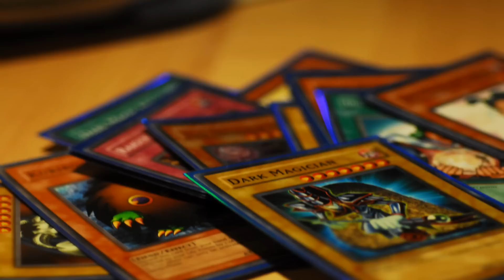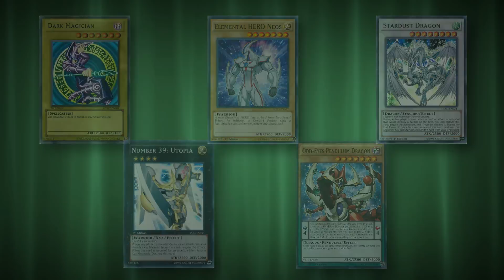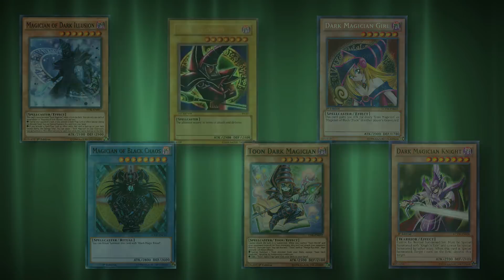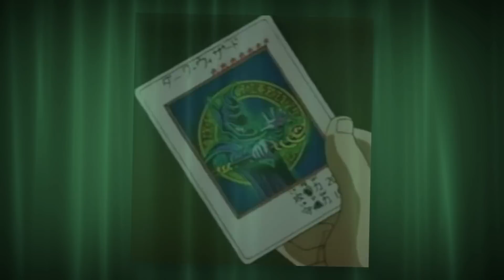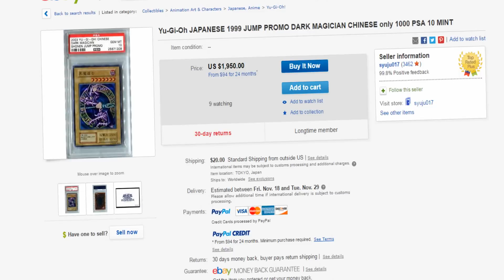10 Facts About The Dark Magician You Absolutely Must Know! (Yu-Gi-Oh!)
This was 10 Facts About The Dark Magician from Yu-Gi-Oh! Recently ive been playing the Yu-Gi-Oh Card game and got inspired to make this video.. Dark Magician has always been one of my favorite cards in all of Duel Monsters, so hopefully you guys also learned something new :)